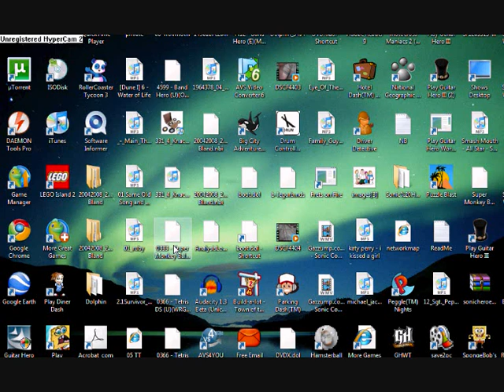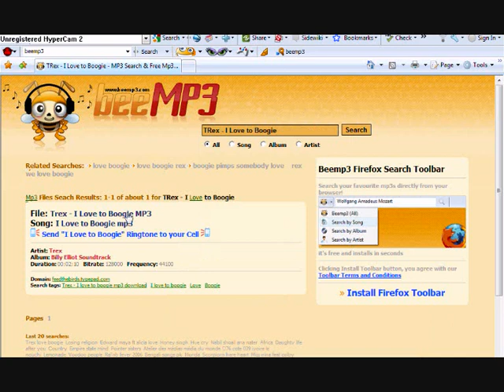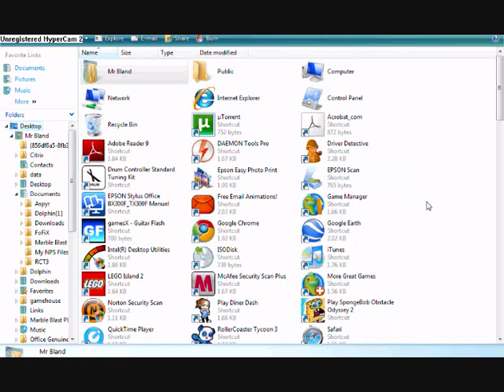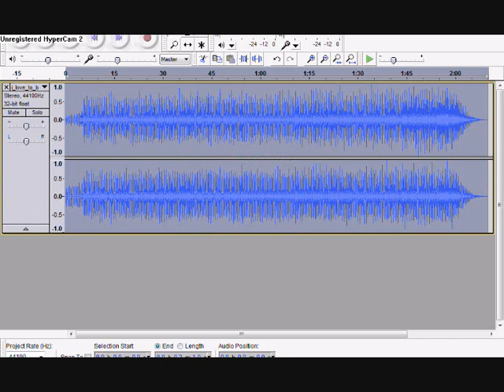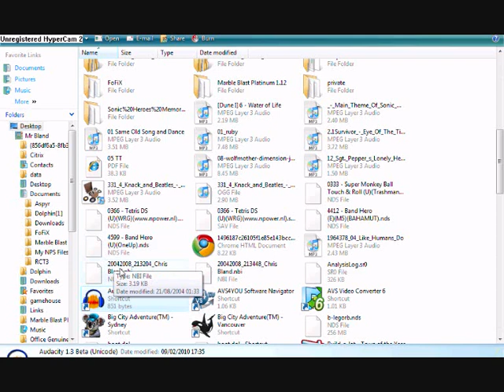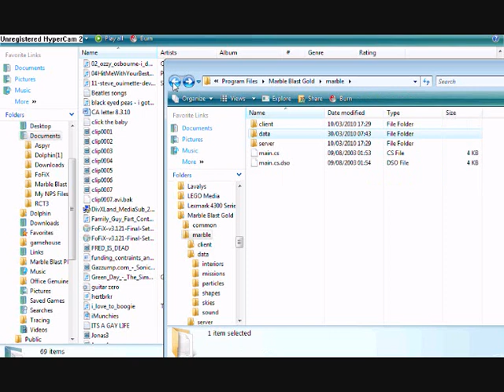How to put custom songs in Marble Blast Gold (I love to boogie T. Rex) Adele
Then change your mp3 into an ogg file in audacity...blahblahblah.
Drag into mbg sound folder. go into game and pick level